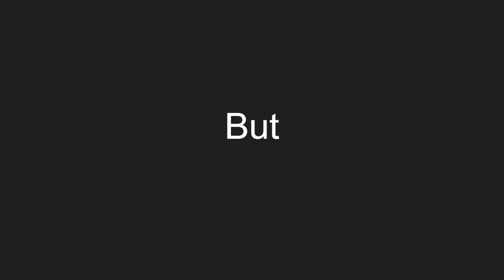Golf with my friends but theyre not my friends anymore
I hate this map.
I do not hate people with tourettes nor autism, I understand they are very severe but having them does not make someone less human or less meaningful in the slightest
That being said. I hate this map